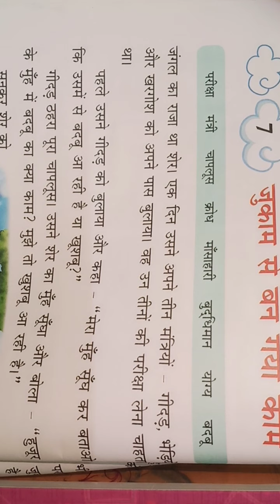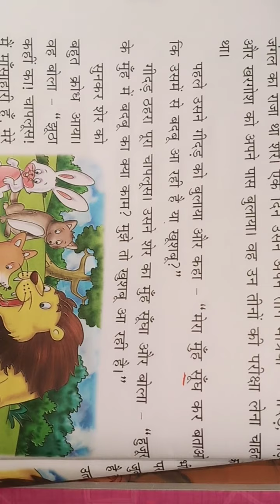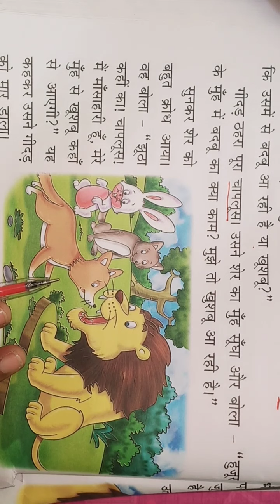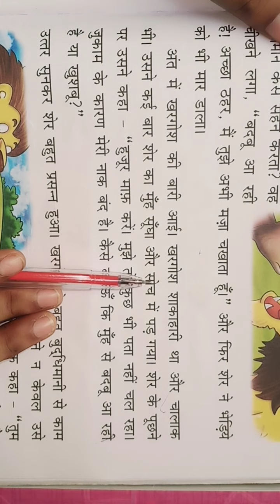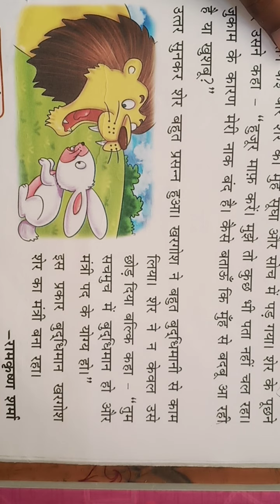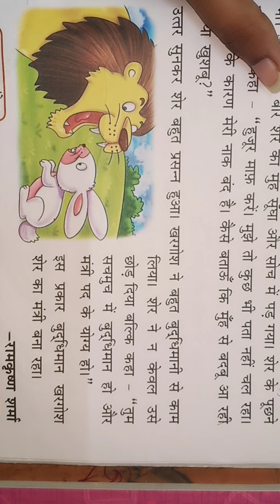2nd class, Hindi I, chapter 7, जुकाम से बन गया काम